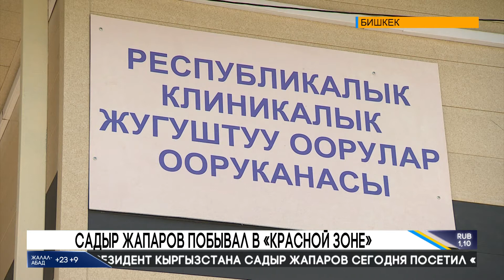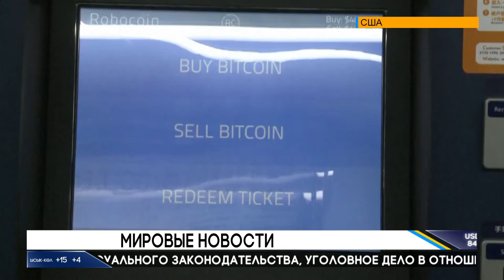Новости: 15.04.2021 (20.00)